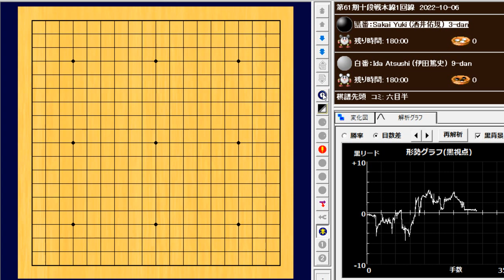十段戦の本戦１回戦。伊田篤史九段vs酒井佑規三段は酒井三段の黒番中押し勝ち。天元挑戦中の伊田九段と新人王になったばかりの酒井三段。実力者同士の一戦は新鋭、酒井三段に軍配が上がりました。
🔥Sakai Yuki (酒井佑規) vs Ida Atsushi (伊田篤史)🔥
第61期十段戦本線1回線　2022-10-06
267手　黒番の中押し勝ち　B+R

十段戦の本戦１回戦。伊田篤史九段VS酒井佑規三段は酒井三段の黒番中押し勝ち。天元挑戦中の伊田九段と新人王になったばかりの酒井三段。実力者同士の一戦は新鋭、酒井三段に軍配が上がりました。酒井三段は次戦、ベスト８入りを懸けて余正麒八段と対戦します。
The first round of the Judan Tournament. Ida Atsushi 9-dan VS Sakai Yuuki 3-dan, Won by B+R of Sakai 3-dan. Ita 9dan who is challenging Tengen and Sakai 3dan who just became the newcomer king. In this game between two strong players, the winner was the newcomer, Sakai 3-dan. In the next round, Sakai 3-dan will play Yo Seiki 8-dan for a place in the top 8.

Analysis by KataGo on the app Ryusei「流星」.